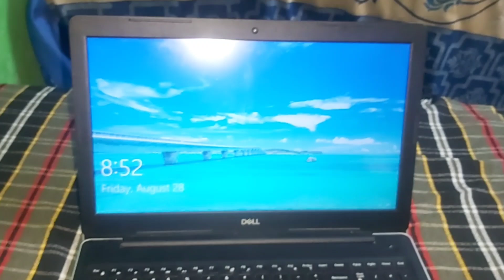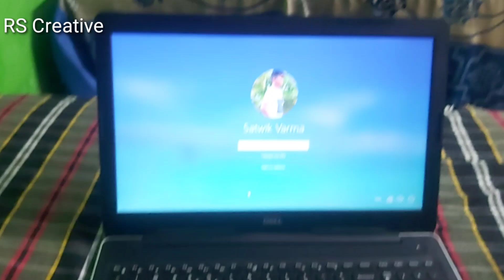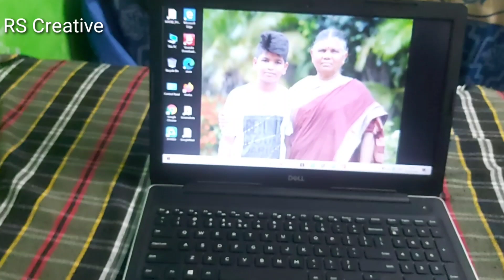How to Start Laptop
How to Start a Laptop